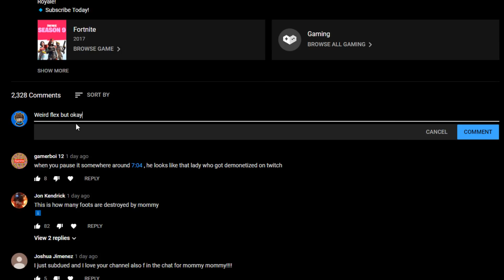COPY The EMOTES WAR CHALLENGE *NEW* Game Mode in Fortnite Battle Royale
Today in Fortnite Creative we do Loot WARS with emotes in Fortnite Battle Royale